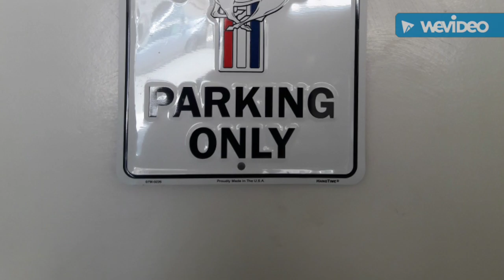Brother sister time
Stangboy and Stang girl hanging out. Big brother has graduated college and is on the job hunt!! Lil sister has graduated high school and got a job at the grocery store part time 😀